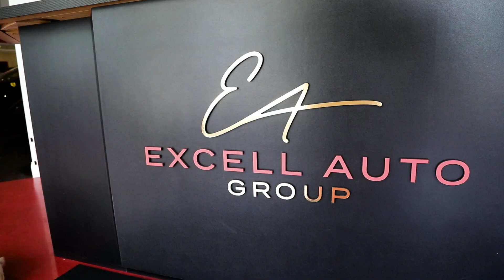This is Excell Auto Group!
Excell Auto Group the finest pre-owned luxury and exotic car dealership in South Florida

Visit excellauto.com to find your dream car!